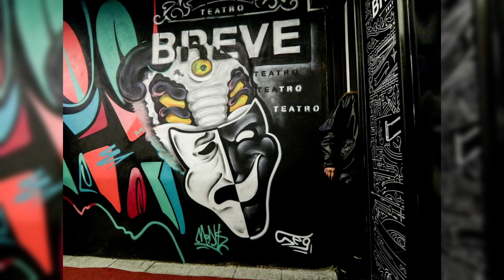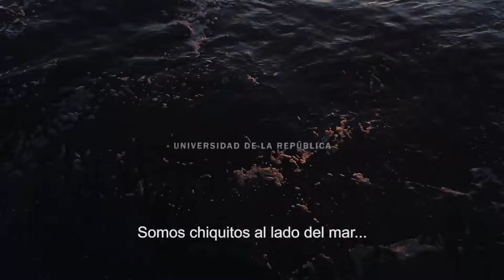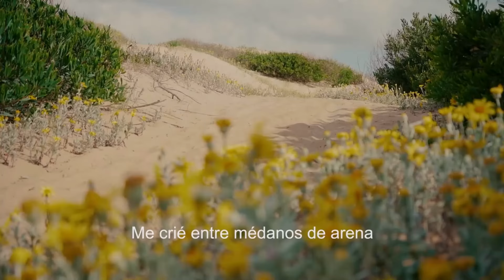"Escenarios vivos" con Gastón Torello, director de Teatro Breve